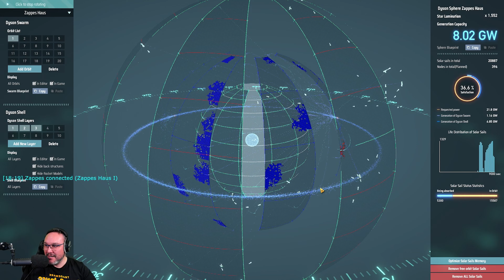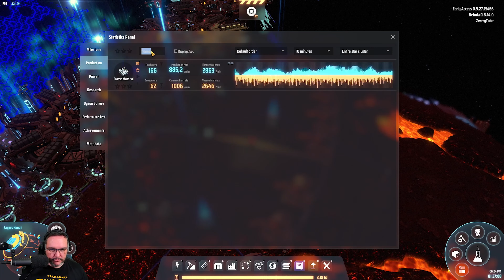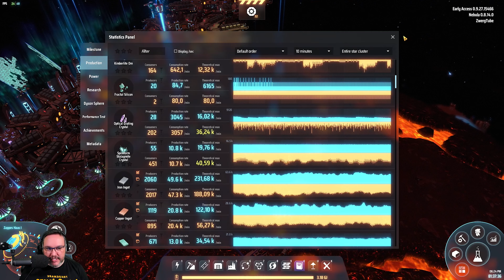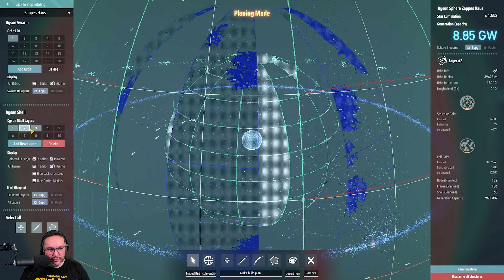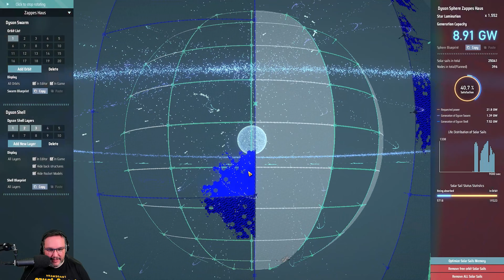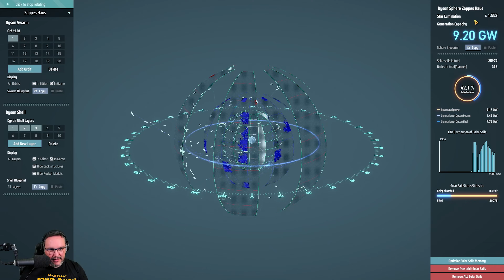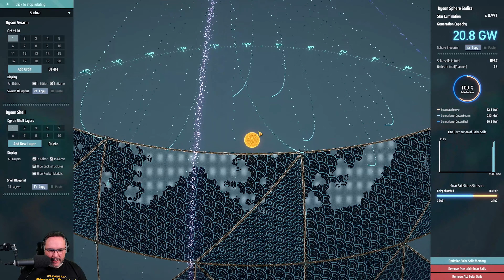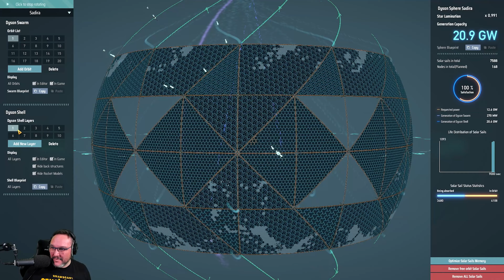Dyson Sphere Program Multiplayer [159] Let's Play deutsch german gameplay